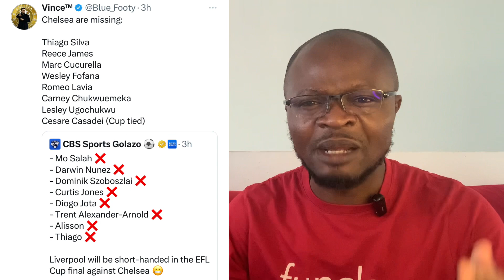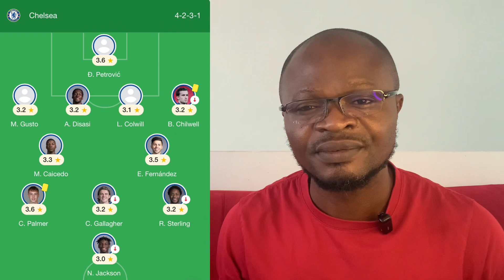Chelsea Exclusives: The Abysmal Performances By Chelsea ,Blame The Owners !!!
The problem with Chelsea, partly due to the ownership and their style of business mindset.